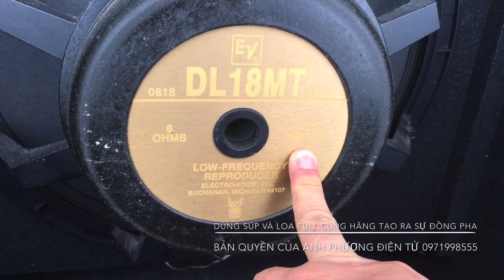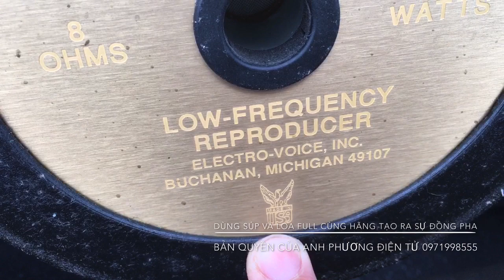Súp EV Mỹ bass 50 tess cho bác Phước Tiền giang Ap 0971998555